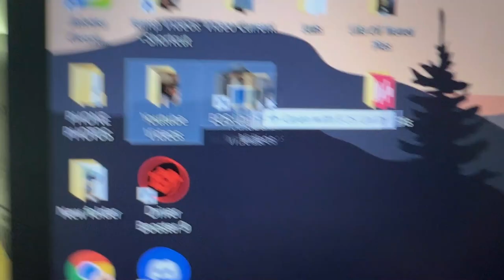Starting a Daily Vlog in 2022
Trying a new microphone. Audio better or worse?

- 6736 N Commercial Ave Portland OR 97217

My Sunglasses

Video Gear
Editing software

My Camera!

Second Camera

My Mic

Gorilla Pod

My GoPro

My Drone

Jeep Gear

Roof Rack

Seat cover

Gas Can

CJ7 Tailgate

Camping Gear!

Bed Pad

Knife Sheath

My Hatchet

Laundry bag

My Fridge

My Bow

Bow quiver

Propane stove

Coffee Grinder